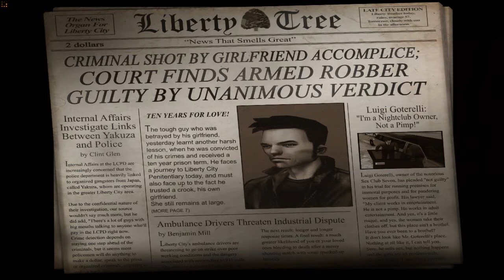gta 3 gameplay on pc games fixes